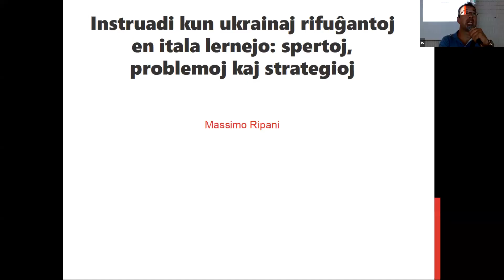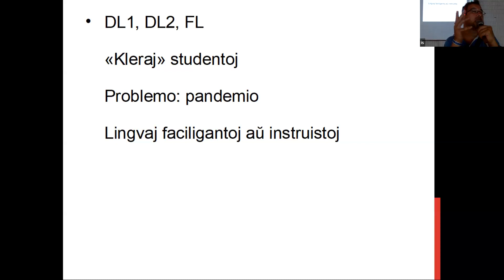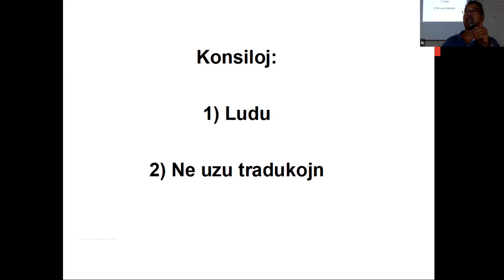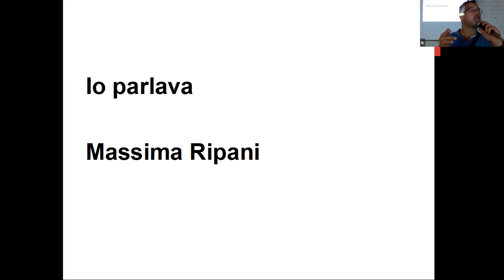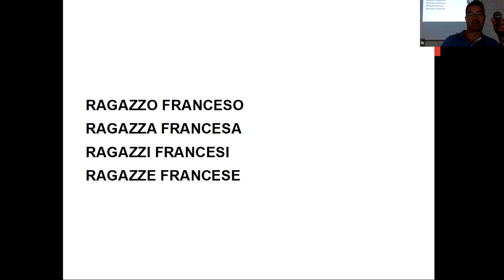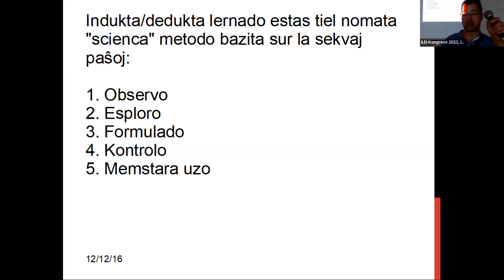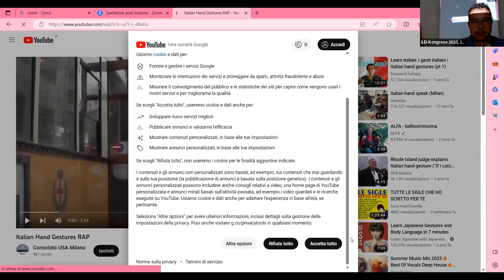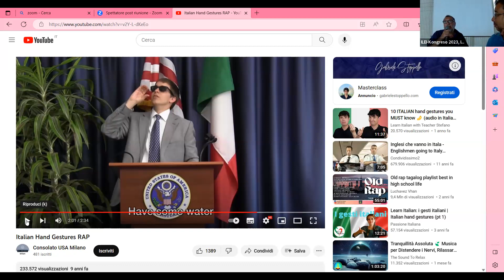56-a ILEI-Kongreso: "Instruado kun ukrainaj rifuĝantoj en Itala Lernejo" (Massimo Ripani)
Instruado kun ukrainaj rifuĝantoj en Itala Lernejo: Spertoj, Problemoj, kaj
Strategioj (Massimo Ripani)
Mi, kiel itala instruisto laboranta kun ukrainaj rifuĝantoj, prezentos miajn spertojn, analizante la strukturajn problemojn de italaj lernejoj kaj praktikajn strategiojn por pli efika instruado. Aliĝu al ni, por plibonigi instruadon kaj krei inkluzivan kaj ĝojplenan lernejan spacon.